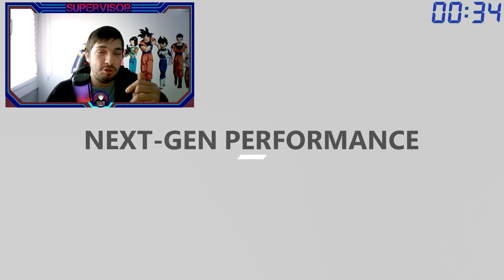Xbox Series X/S sigue vendiendo mejor que cualquier otra Xbox By.-Phil Spencer(RESUMIDO EN 1 MINUTO)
Aquí encontraras verdades como puños. La verdad GAMER duele, pero hay que contarla y para eso ya estoy yo aquí.